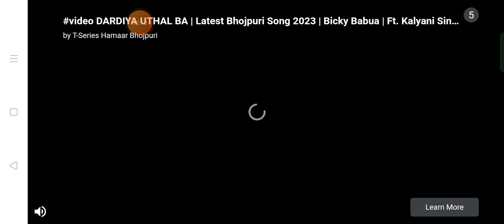tu guys ajj me party craft Me apna food shop thoda complete kar diya hai part 4